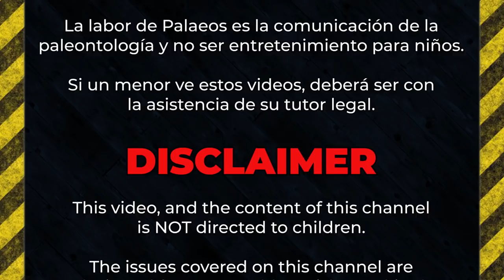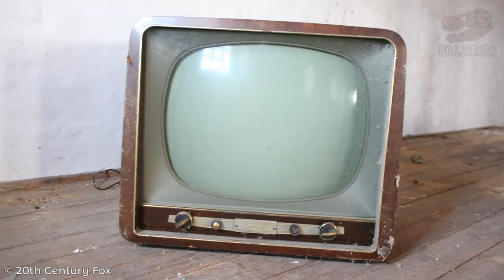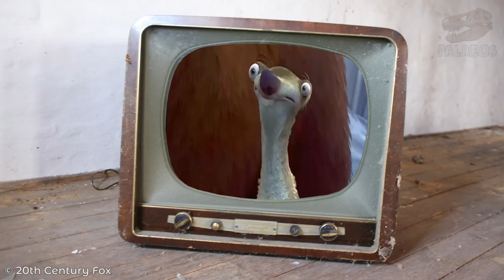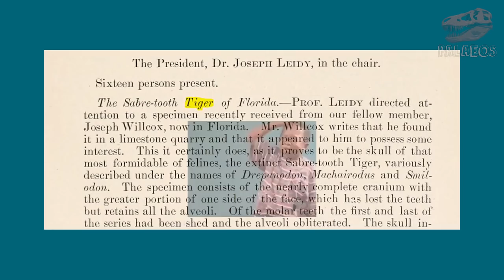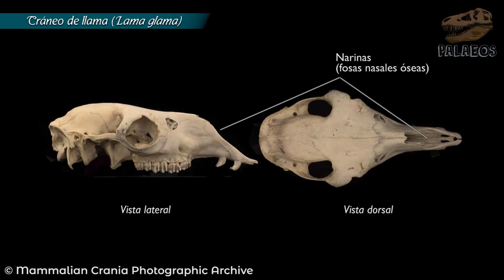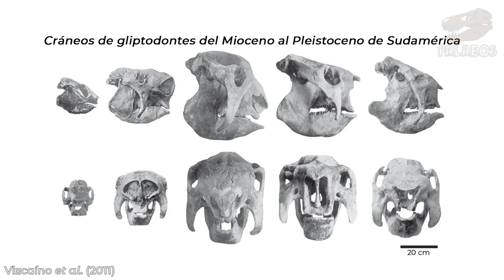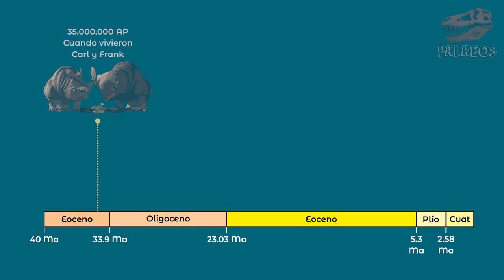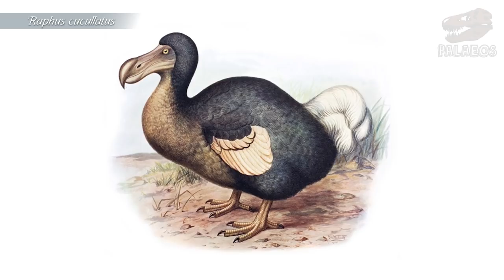¿Qué especies aparecen en LA ERA DE HIELO? (Análisis)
Bienvenido a Palaeos, la historia de la vida en la tierra.

En este video te tenemos un análisis de los personajes que aparecen en la cinta "La Era de Hielo" de 2002. Veremos de qué especies se tratan realmente. ¿Cuándo vivieron? ¿Dónde vivieron? Y si realmente todas las que aparecen existieron o no.